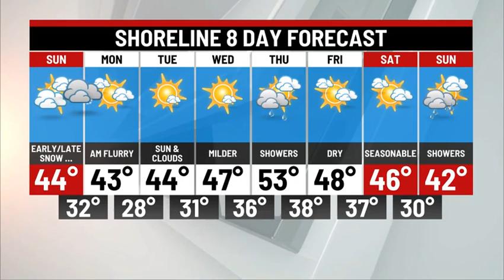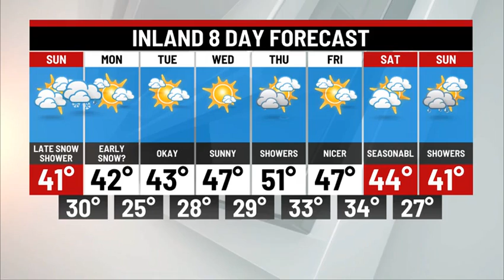Saturday Night Weather Update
A few flurries ahead, no major accumulation though!